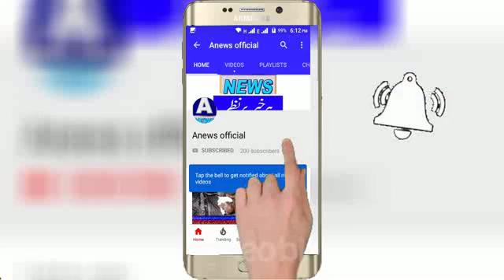ANews HD | Anews Headlines کھڑی شر یف شاھد محمود نمائندہ اے نیوز